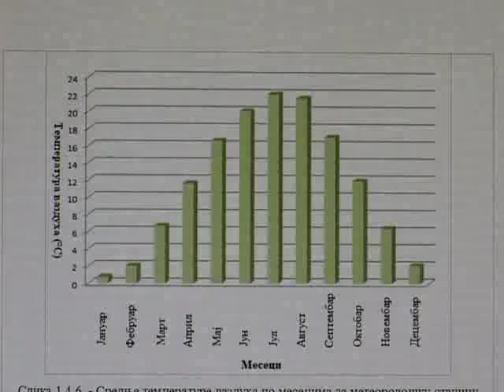RUDNIK, NEOTKRIVENA PLANINA (II-epizoda) 18.10.15